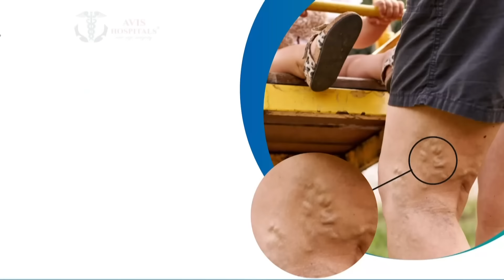அடுத்த நாளே ராஜினாமா-அமைச்சர் ஆவேசம்.! அலங்கையில் ஆக்சன்.! உசிலையில் உருக்கம்.! | Minister Moorthy